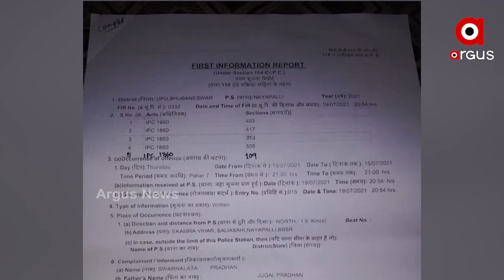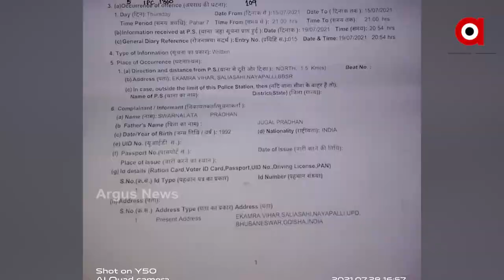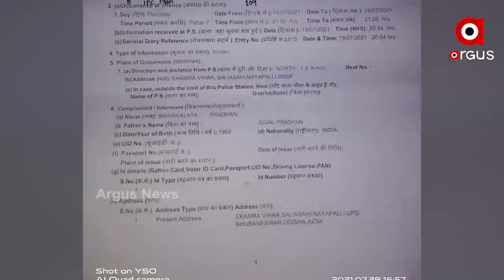ବିବାହର ପ୍ରତିଶୃତି ଦେଇ ଯୁବତୀଙ୍କୁ ପ୍ରତାରଣା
ଏମିତି କାହାଣୀ ଯେଉଁଠି ପ୍ରେମ ଅଛି, ସେକ୍ସ ଅଛି ଆଉ ପ୍ରତାରଣା ବି ଅଛି । ଜଣେ ଯୁବକଙ୍କୁ ଭରସା କରିଛନ୍ତି ଯୁବତୀ । କିନ୍ତୁ ଭରସା ଓ ବିଶ୍ବାସର ପ୍ରତିବଦଳରେ ତାଙ୍କୁ ଯଦି କିଛି ମିଳିଛି ତା ହେଉଛି ଧୋକ୍କା । ଭୁବନେଶ୍ବର ସାଲିଆ ସାହିରୁ ଆରମ୍ଭ ହୋଇଥିବା ଏହି କାହାଣୀ ଏବେ ପହଂଚିଛି ନୟାପଲ୍ଲୀ ଥାନାରେ ।